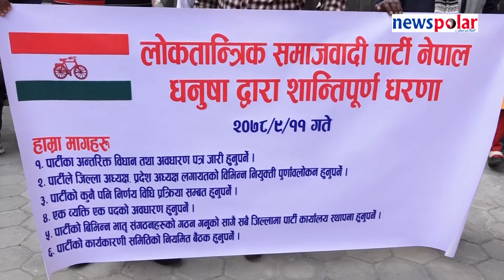लोसपा कार्यालयमा शान्तिपूर्ण धर्ना | Losapa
लोकतान्त्रिक समाजवादी पार्टी नेपाल धनुषा जिल्लाका नेता तथा कार्यकर्ताहरुले लोसपाको केन्द्रिय पार्टी कार्यालयमा धर्ना दिएका छन् । सोमवार लोसपाको केन्द्रिय पार्टी कार्यालयमा नेता तथा कार्यकर्ताहरुले पार्टीका अध्यक्ष महन्थ ठाकुरले मनोमानी ढंगले प्रदेश र जिल्लाहरुमा पदाधिकारी चयन गरेको भन्दै शान्तिपूर्ण धर्ना दिएका हुन् ।

धर्ना कार्यक्रममा उपस्थित लोसपा कार्यकर्ता बिन्दु ठाकुरले अध्यक्षले गरेको निर्णय स्वीकार्य हुन नसक्ने भन्दै निर्णयलाई सच्याउन जोड दिनुभयो । उहाँले एक ब्यक्ति एक पदको कुरा पार्टीमा लागू गरेर पार्टीलाई सबल बनाउनुपर्ने माग रहेको बताउनुभयो ।